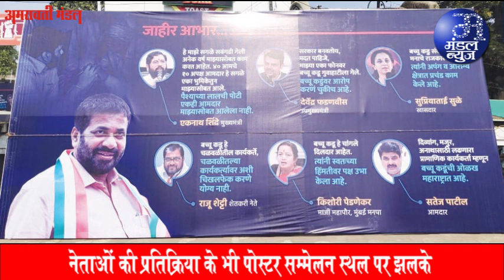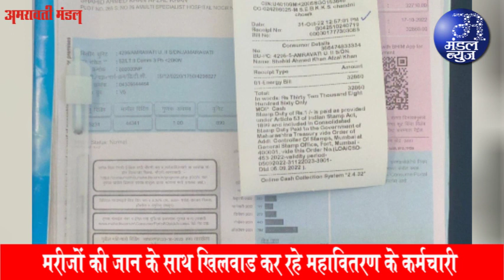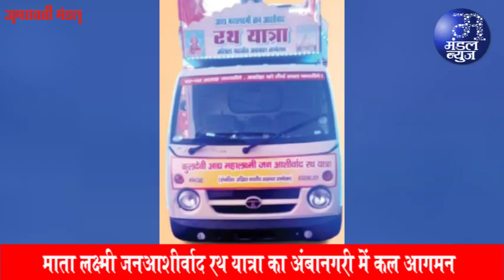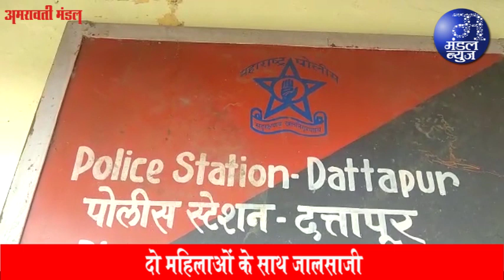बच्चु कडू के शक्ति प्रदर्शन पश्चात राणा पहुंचे फडणवीस से मिलने | 01 11 2022 | Mandal News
* पिक्चर अब भी बाकी है...
* मुंबई में एक बार फिर तेज हुई राजनीतिक हलचलें